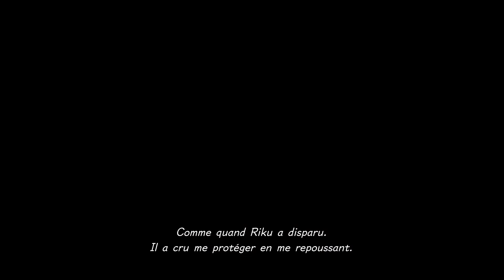[LP] KINGDOM HEARTS 3 Ep 20 : Sauvé sa sœur.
On repart à la recherche des mondes avec Sora et ses amis sur Kingdom Hearts 3 et avec la version FR des fans fais par Michiyo et Naptsio.

● ─── LIENS UTILES ●